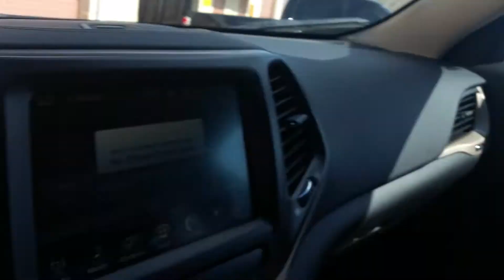Mother's day Surprise 2016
I told my mom I had meetings in Texas, but I flew down to surprise her in Miami.